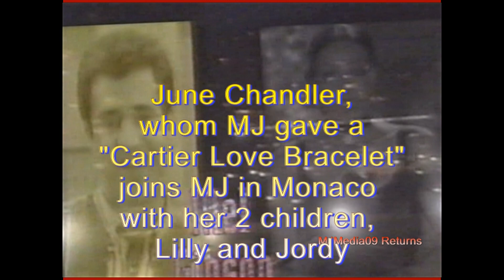'93 👑🌎🐐Michael Jackson Receives Biggest Selling Artist World Music Awards (June Chandler and 2 Kids)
This video includes Michael Jackson Receiving 3 Awards for being the best selling artist for worldwide sales of Dangerous and biggest selling of his era. It also includes images of June Chandler and her 2 children, Lilly and Jordy, who accompanied MJ to Monaco. Many don't realize, as the media has hid this fact, MJ knew June Chandler BEFORE the 1993 case. Even the Ray Chandler revealed that she visited MJ in the hospital when he was burned by Pepsi in June 1984. Many fans in the 1990's said MJ knew June before 1993. What I find interesting is Michael purchased June a Cartier Love Bracelet.